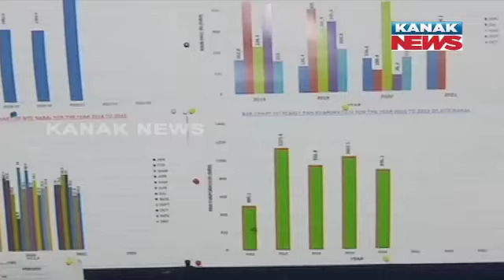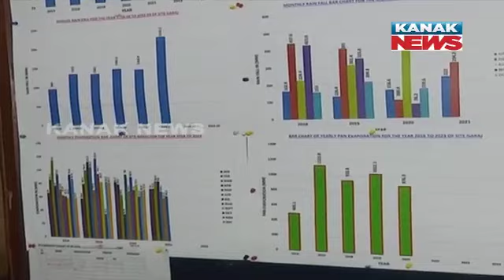2PM Bulletin ||| 18th September 2021 ||| Kanak News Live